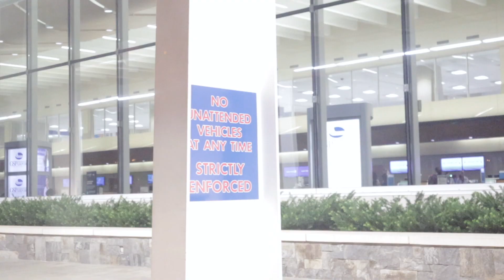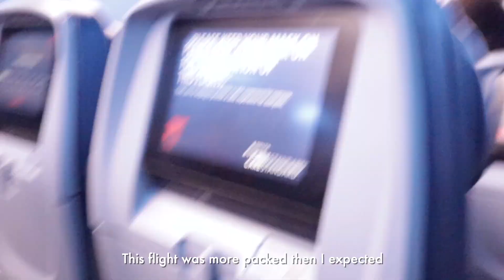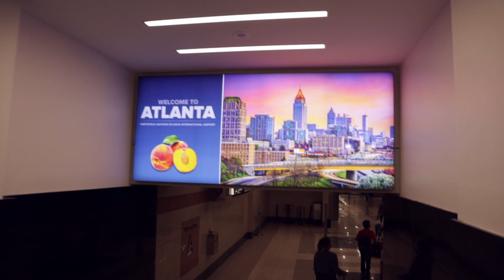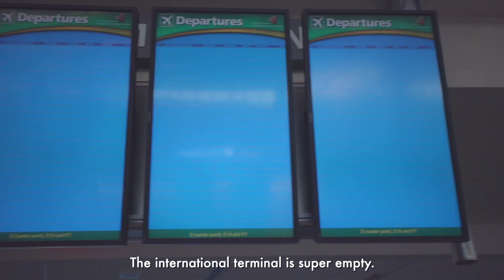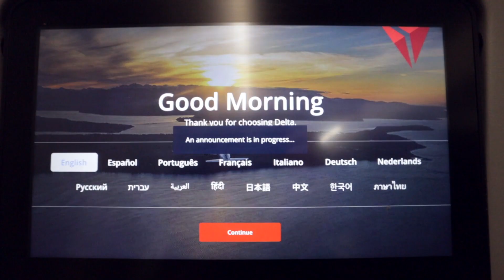moving to japan during covid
collection of footage from my travel from the states to Japan.

special thanks to my brother, takumi segi for sharing his footage with me.

music ✨
Cloud (Prod. by Lukrembo)